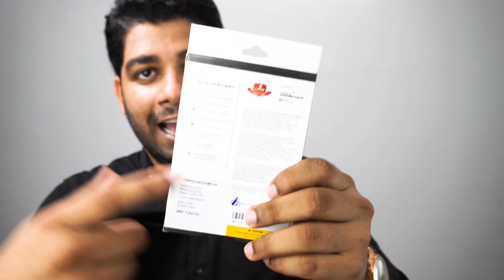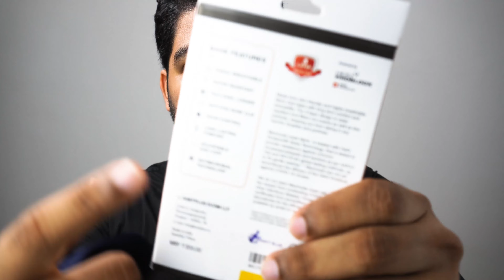7 EVERYDAY CARRY ITEMS FOR MEN - Must Have Items for Men 2020 - DIWALI SALE ITEMS Amazon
7 Essential Everyday carry Items for Men (EDC 2020). Must have items for this Diwali Sale.
Great Diwali sales is coming on Amazon & check out the link to find best offers & it would be a support to Channel. Thank you.

1. Perfume
2. Guess Watch
3. Mezmoda Mask (BEST Mask !!!)
4. Wallet
5. Pens
6.Black Sunglasses
7. Pocket Sanitizer